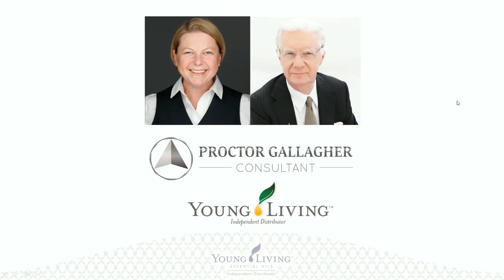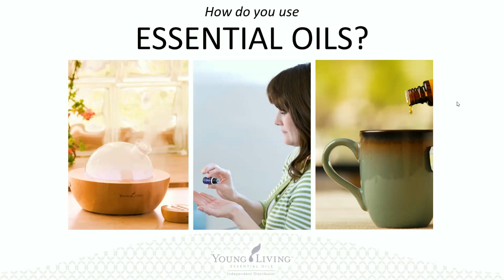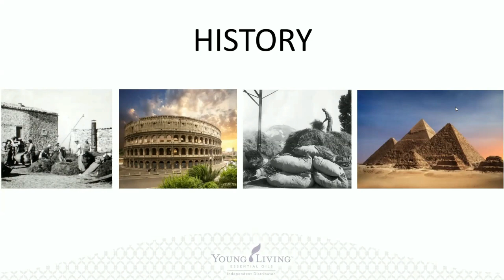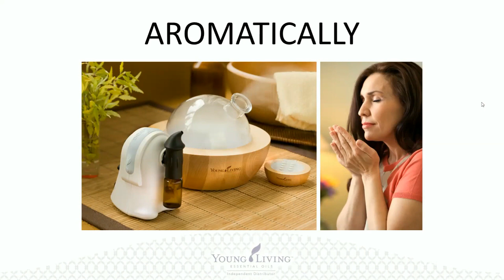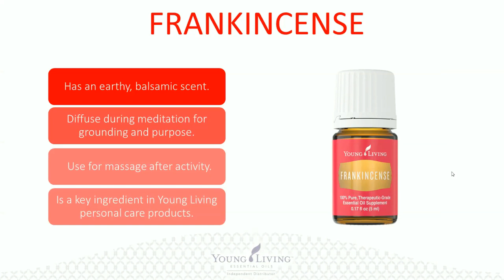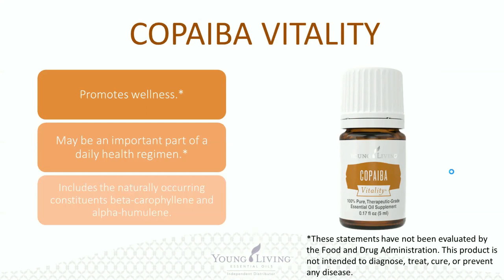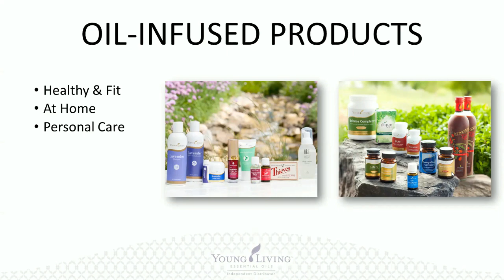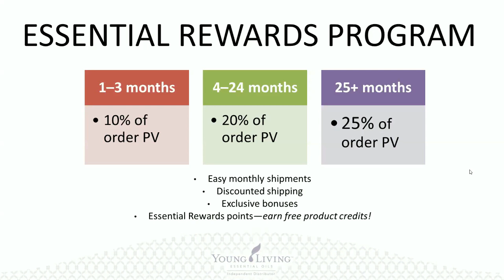Essential Oils Introductory Webinar - The Prosperous Oilers Team With Emma Hague